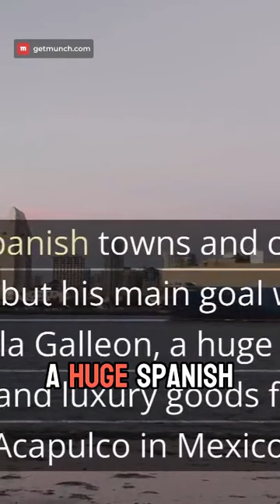George Anson's Epic Voyage: Finding the Manila Galleon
north-america
pacific-ocean
huge-spanish ship
manila-galleon